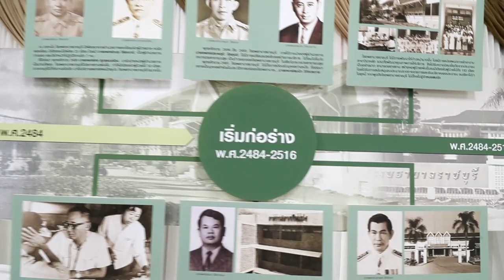นายวรวิทย์ กังศศิเทียม ประธานศาลรัฐธรรมนูญ ประธานทอดผ้าป่าสามัคคี สมทบทุนจัดหาคุรุภันณ์ทางการแพทยฺ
เมื่อวันที่ 13 ธันวาคม 2565 ณ โรงพยาบาลราชบุรี นายวรวิทย์ กังศศิเทียม ประธานศาลรัฐธรรมนูญ เป็นประธานในพิธีทำบุญตักบาตรของโรงพยาบาลราชบุรีกับพระกรรมฐานน้อมถวายเป็นพระราชกุศลแด่พระบาทสมเด็จพระชนกาธิเบศร มหาภูมิพลอดุลยเดช มหาราชบรมนาถบพิตร และทอดผ้าป่าสามัคคีจัดหาทุนซื้อคุรุภัณฑ์ทางการแพทย์เพื่ออาคารวัฒนเวช และศูนย์มะเร็งโรงพยาบาลราชบุรี โดยมี นายรณภพ เหลืองไพโรจน์ ผู้ว่าราชการจังหวัดราชบุรี นายอรรถพล ฤกษ์พิบูลย์ ประธานเจ้าหน้าที่บริหารและกรรมการผู้จัดการใหญ่ บริษัทปตท.(จำกัด) มหาชน นายแพทย์อนุกูล ไทยถานันดร์ ผู้อำนวยการโรงพยาบาลราชบุรี หน่วยงานภาครัฐและภาคเอชน ร่วมพี่น้องประชาชนจำนวนมาก โดยมีพระภัทรศีลสังวร เจ้าอาวาสวัดป่าพระธาตุเขาน้อย ประธานฝ่ายสงฆ์ ซึ่งทอดผ้าป่าได้ 12,234,374.39 บาท และยอดผู้บริจาคโครงการคนละนิด 10 กว่าล้าน รวมทั้งหมด 22,929,017.39 บาท
หลังจากนั้น มีการประมูลภาพของศ.ดร.อารี สุทธิพันธุ์ ศิลปินแห่งชาติ สาขาทัศนศิลป์ ภาพ “หลวงพ่อปานขี่หนุมาน” เทคนิค contour line (สีอะครีลิค) ขนาด 36 x 54 ซม. โดยคุณประไพพิศ ไวนิทรา ในนามบริษัท พี.ไว.จำกัด ( ค้าส่งเคมีภัณฑ์)ที่ประมูลภาพไปได้ในราคา 100,000 บาท  ครับ ซึ่งคุณวรวิทย์ กังศศิเทียม ได้เป็นผู้มอบงานชิ้นนี้มาให้ เพื่อประโยชน์ต่อสาธารณชน
รายได้ทั้งหมดมอบให้ โรงพยาบาลราชบุรี

นายวรวิทย์ กล่าวว่า ผมไม่ใช่คนราชบุรีแต่บุญสัมพันธ์ได้มาช่วยโรงพยาบาลราชบุรี เพราะผมเป็นลูกศิษย์พระอาจารย์สุธรรม เจ้าอาวาสวัดป่าบ้านตาก ซึ่งพระอาจารย์สุธรรมก็ได้รับมอบหมายให้จากสมเด็จพระสังฆราช ซึ่งท่านเป็นคนราชบุรี ท่านได้มอบหมายให้พระอาจารย์สุธรรม ช่วยในการหาทุนในการซื้อเครื่องมือแพทย์ พระอาจารย์สุธรรมก็ได้ดึงผมมาร่วมงาสด้วยครั้งแรกคือ ผ้าป่าร่วมกับศาลปกครองสูงสุด ท่านปิยะ ปะทังตาประธานศาลปกครองสูงสุด คือ ได้ร่วมกัน หาทุนในครั้งแรกเมื่อสามสี่ปีก่อน และครั้งนี้เป็นครั้งที่สองร่วมกับ ปตท. ในงาน “ลมหายใจเดียวกัน” ได้ประสานขออุปกรณ์เครื่องมือแพทย์จากปตท. โครงการลมหายใจเดียวกันให้กับโรงพยาบาลราชบุรี มูลค่า 35 ล้านบาท ที่ได้มีโอกาสมาร่วมบุญด้วยต้องถือเป็นบุญสัมพันธ์ระหว่างตัวผมเองกับทางปตท.และหลายๆท่าน รวมทั้งกัลยาณมิตรที่มาจากกรุงเทพก็รู้สึกยินดีเป็นอย่างยิ่ง งานในวันนี้ได้รับการสนับสนุนจากคหบดีราชบุรี  จนได้รับบริจาคมากพอสมควร
“ผมมีความตั้งใจว่าก่อนที่จะพ้นจากวาระตําแหน่งประธานศาลรัฐธรรมนูญ ในปลายปีหน้าจะทําการทอดผ้าป่าสมทบทุนจัดหาเครื่องมือแพทย์ให้โรงพยาบาลราชบุรีอีกรอบหนึ่ง คือ เหมือนกับคําสัญญาที่ให้ไว้ในปีหน้าจะมีงานอีกครั้งหนึ่ง ผมขอชื่นชมแพทย์ พยาบาล เจ้าหน้าที่ทุกคนที่ร่วมกันจัดงานในวันนี้ และขอชื่นชมน้ำใจของผู้ร่วมบริจาคทุกท่าน” นายวรวิทย์ กล่าว